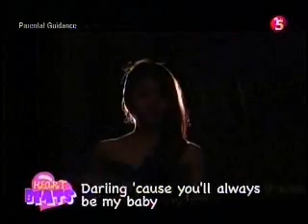Fantastik - HeartBeatz feat. Morisette Amon & Gerald Santos 2011.02.27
14 years old, Morisette Amon and Gerald Santos on their segment in Fantastik called "HeartBeatz" - 1st episode, Feb 27, 2011.